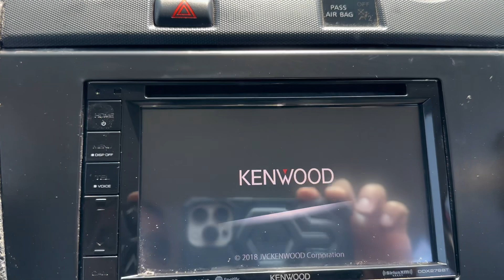2012 Nissan Altima S